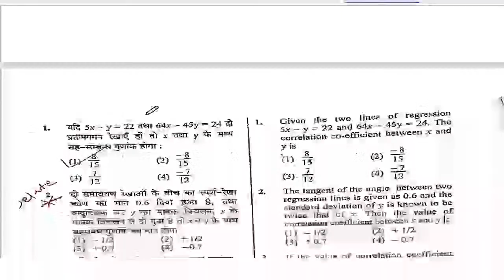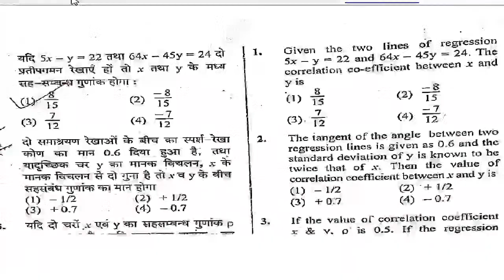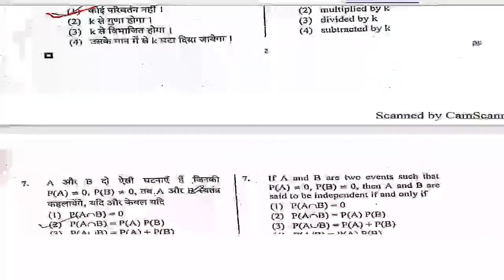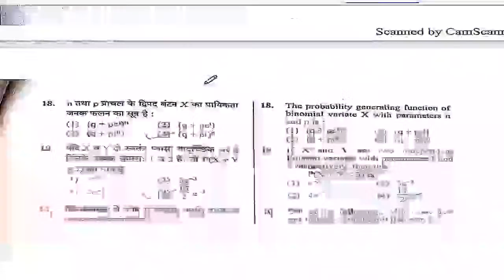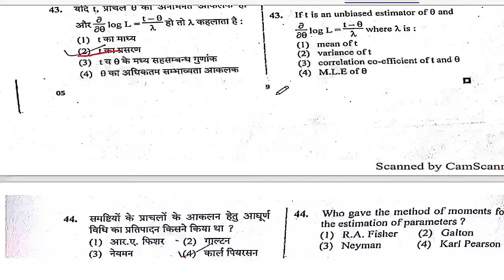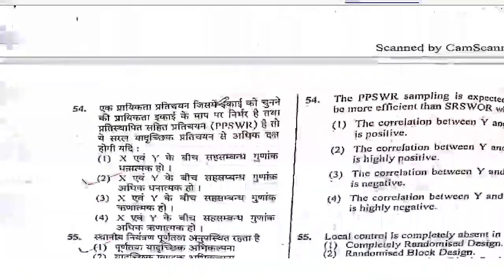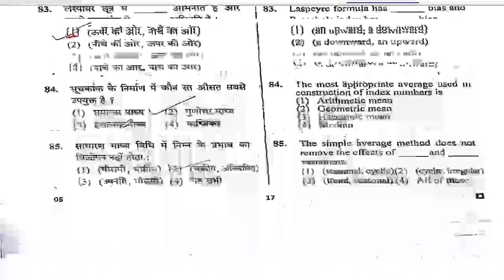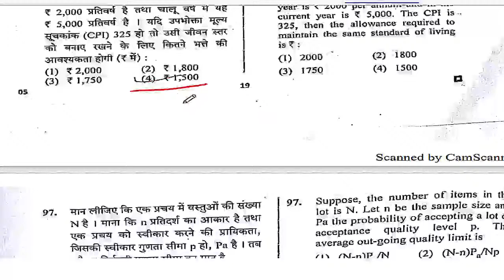Rpsc Acf Forest Range Officer Exam | acf exam statistics paper answer key | Aso exam latest news